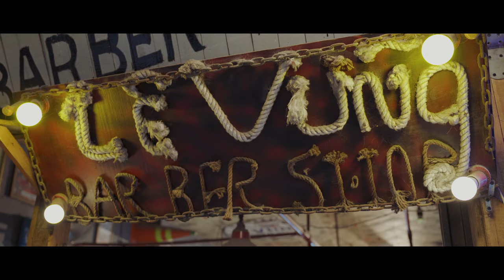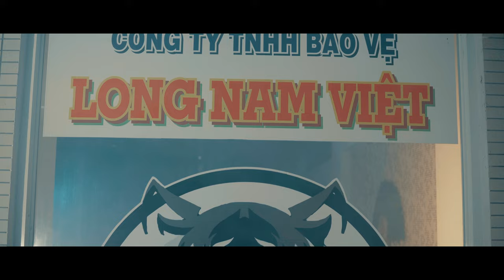Hơn Tao Không || Lee Ken || Official Music Video || Bia mày nhiều hơn tao hông?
Executive Producer: ECM SQUAD
Artist Manager: PT
Rapper & Composer: LEE KEN
Music Producer: SINKRA
Recording: ECM SQUAD Studio
Mixing: L.A.C
Project manager: PT
Director & Script writer: PT
D.O.P: LEE KEN
Camera : ĐẠT PHAN
Lighting Equipment: THANH LONG
Poster: LEE KEN
Makeup & Stylist: PT
Cast: CẦN VINH, MINH THUẬN, SINKRA, THANH LONG, TEAM LÊ VỮNG BARBER SHOP, CTY VỆ SĨ LONG NAM VIỆT, LỮ LONG
Special thanks to TEAM LÊ VỮNG BARBER SHOP, CTY VỆ SĨ LONG NAM VIỆT, LỮ LONG STORE
© Bản quyền thuộc về Lee Ken PT
© Copyright by Lee Ken PT ☞ Do not Reup